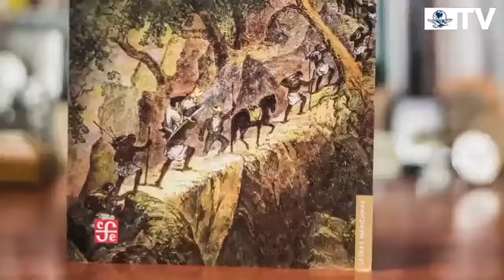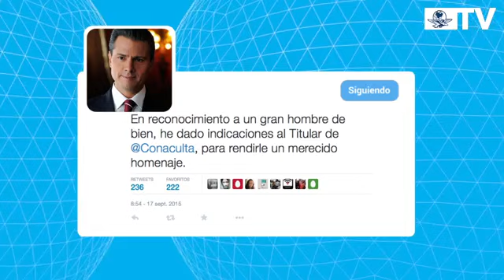Murió el escritor chiapaneco Eraclio Zepeda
El Presidente Enrique Peña Nieto instruyó al titular de Conaculta, Rafael Tovar y de Teresa, para rendirle un merecido homenaje